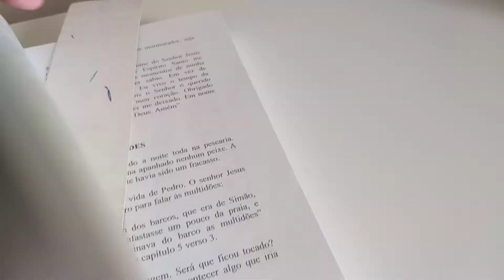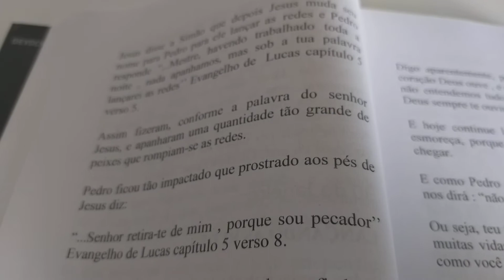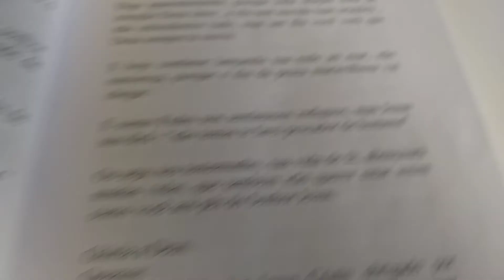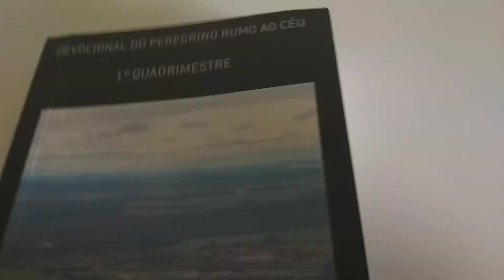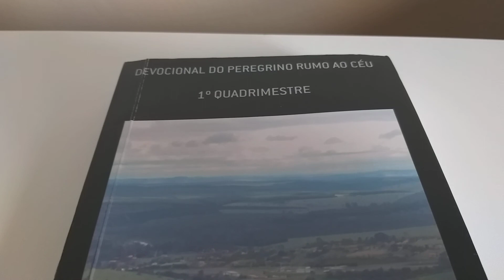Devocional do Dia Tema: Lançando as redes